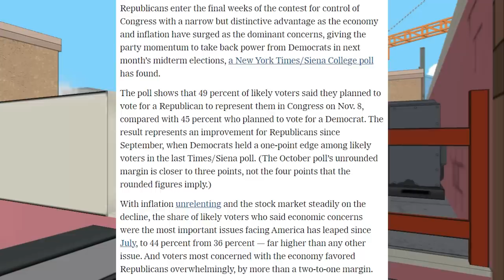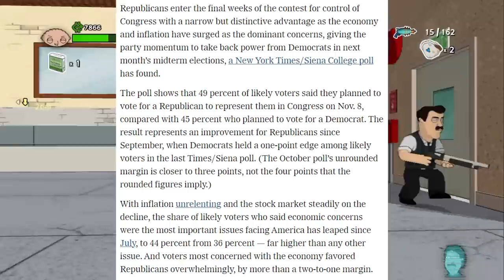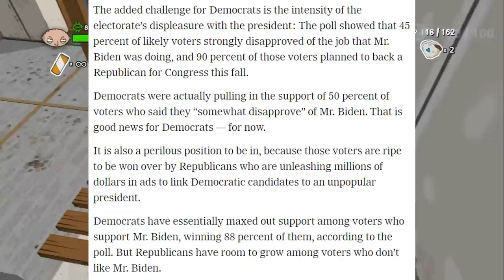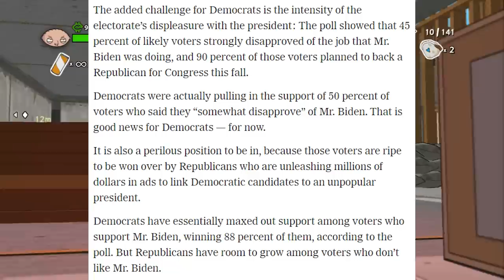Biden's Presidency May Be In TROUBLE...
Republicans are starting to gain steam ahead of the 2022 midterm elections.